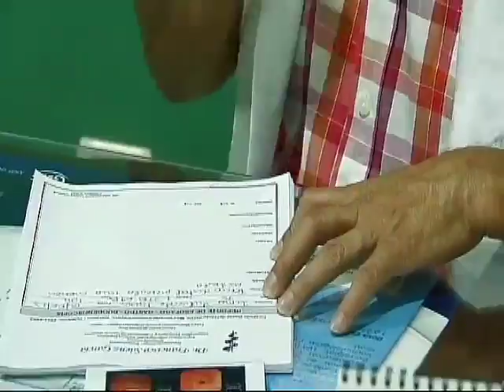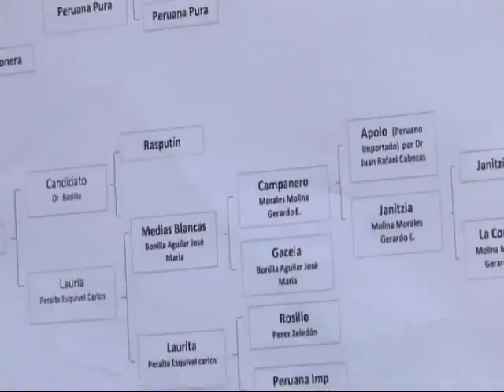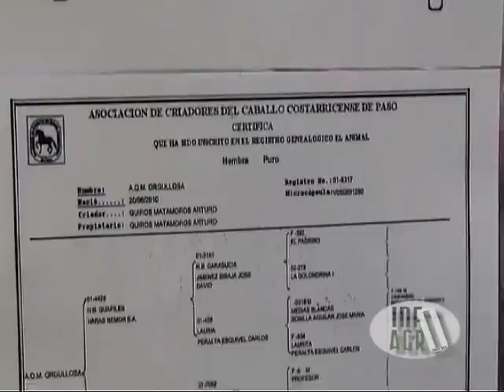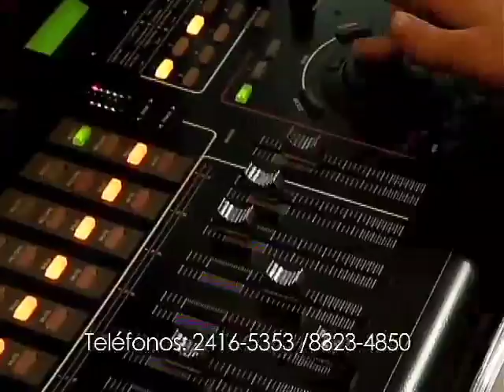"Orgullosa"- "Presumida"- "Prisionera"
Desde el Criadero Ecuestre Magdalena. San Ramón Alajuela